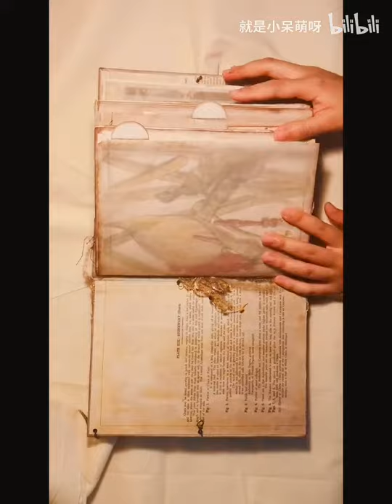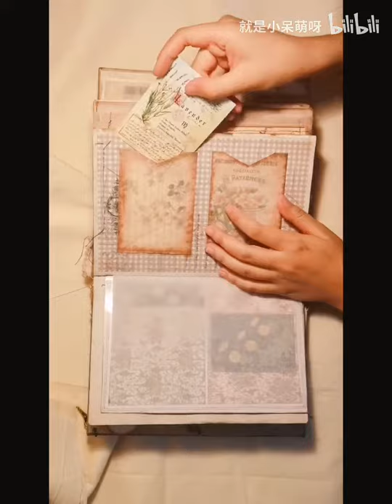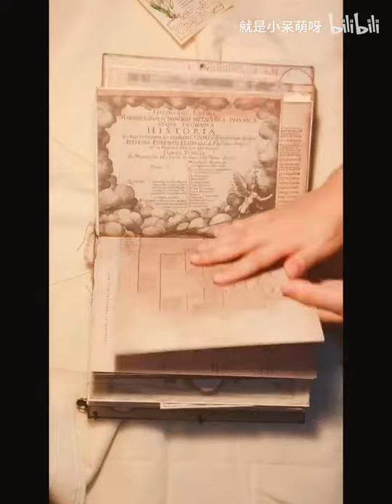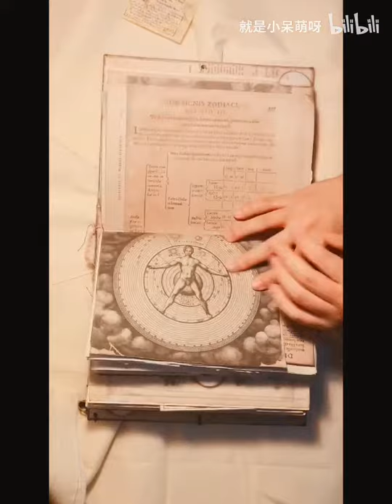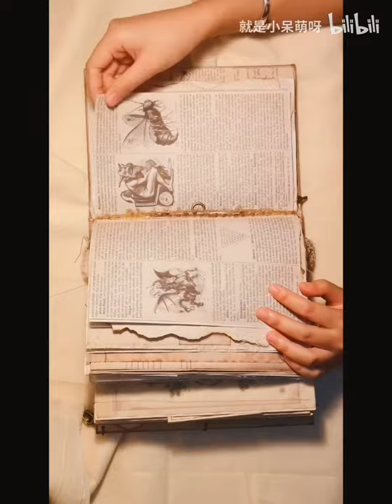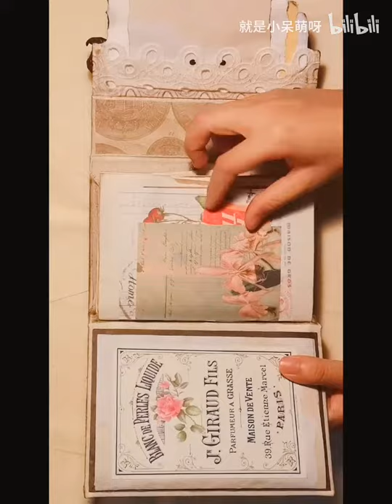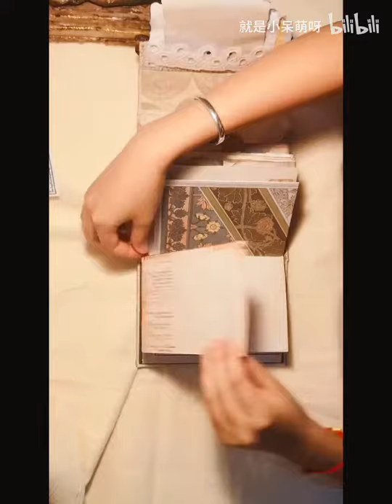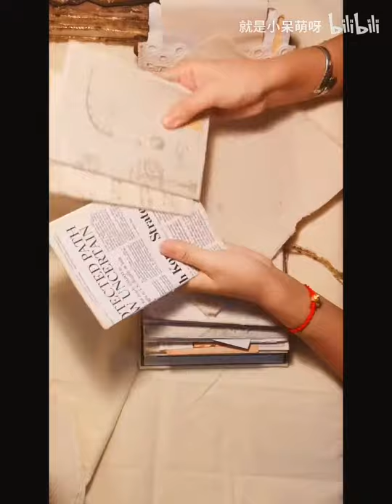【Junk Journal】Little Witch's Notebook，《小女巫的笔记本》